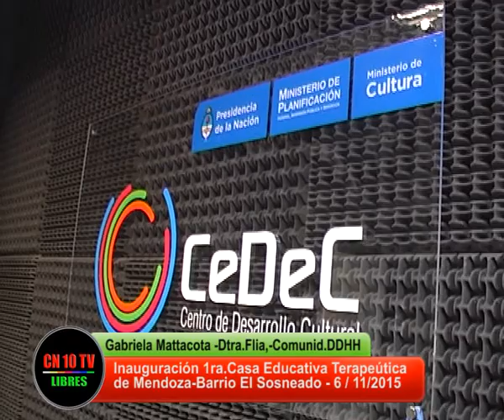Entrevista a Directora de Flia, Comunidad y DDHH de San Rafael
CANAL 10 TV.LIBRES Y CN 10 TV de San Rafael Mendoza entrevista a  la Prof.Gabriela Mattacota Directora de Familia, Comunidad y DDHH de San Rafael en el marco de la inauguración de la Casa Educativa Terapuetica de San Rafael Mendoza